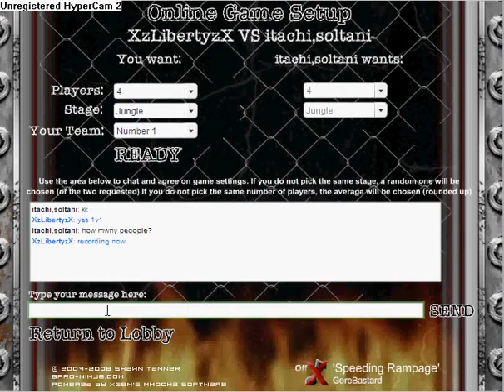Territory War Online: Luigiman619 vs. itachi,soltani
Luigiman619 versus itachi,soltani